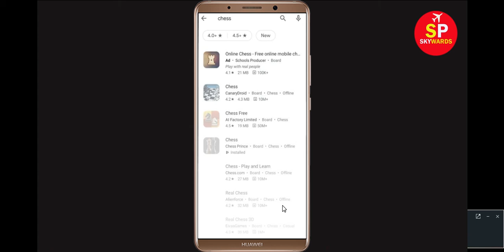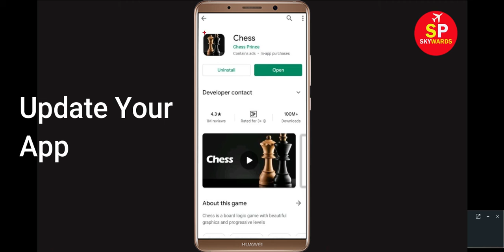Fix "Chess" App Keeps Crashing Problem Android & Ios - Chess App Crash Issue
In this Chessdeo Tutorial, i will show you how to fix How To Fix Chess App Keeps Crashing Problem Android & Ios Mobile Phone - Chess App Crash Issue. If you are facing same problem in your android mobile phone then it will help you to get rid of this issue.